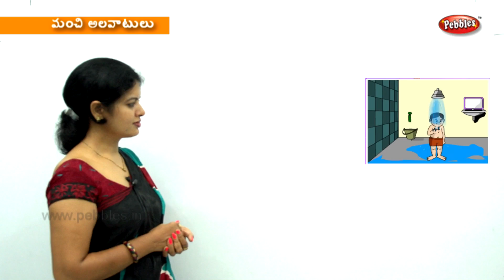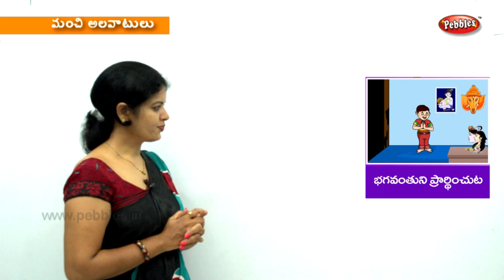Learn Good Habits in Telugu | Preschool Videos | Kids Educational Videos | Toddlers Learning Video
Learn Good Habits | Preschool Learning Videos | Kids Educational Videos | Toddlers Learning Video